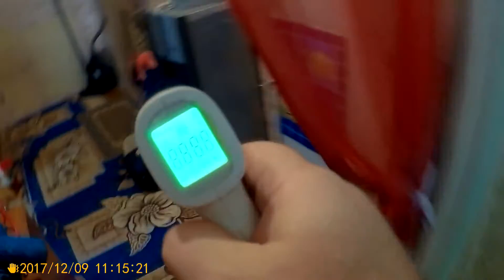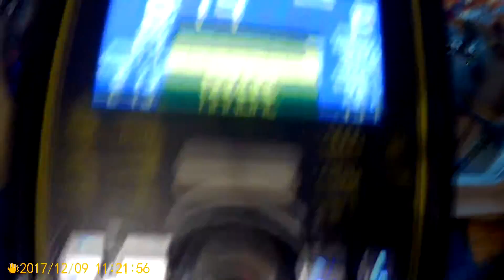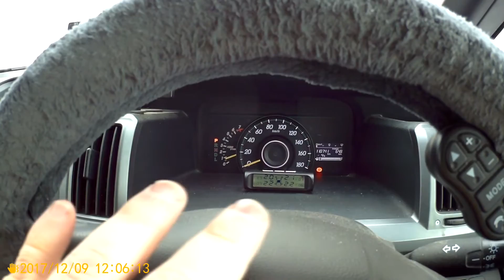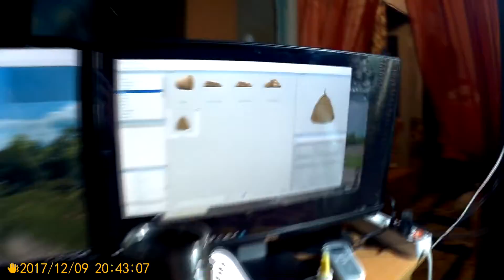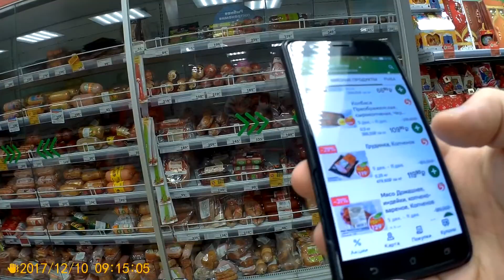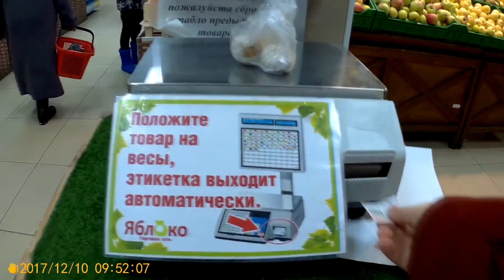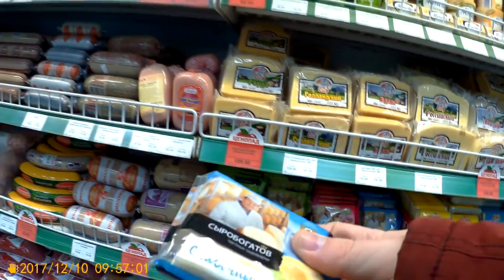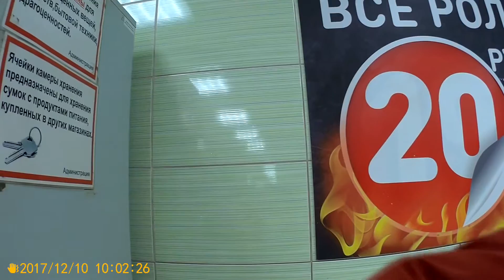Просто жизнь 10 12 17 ч1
Данный канал используется как хранение семейного видео альбома. Это не шоу. Не рекомендован к просмотру лицам с возрастным ограничением 18+ и слабеньким моральным духом, а так же с нетренированной кишечной системой.